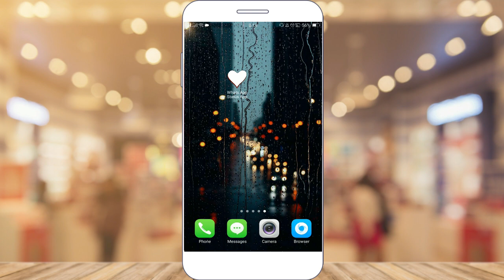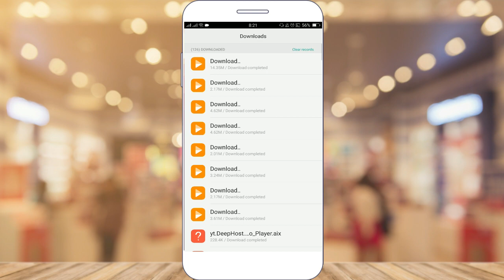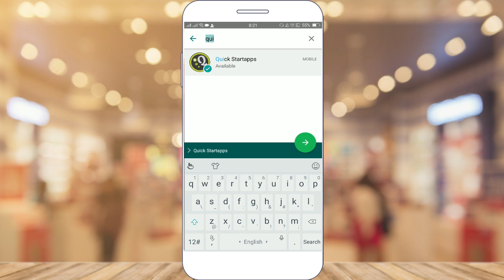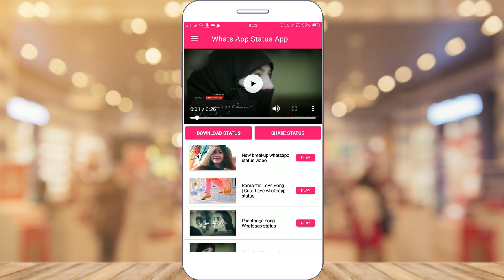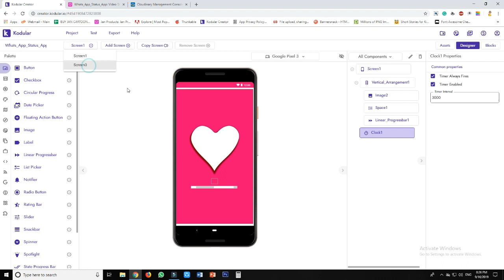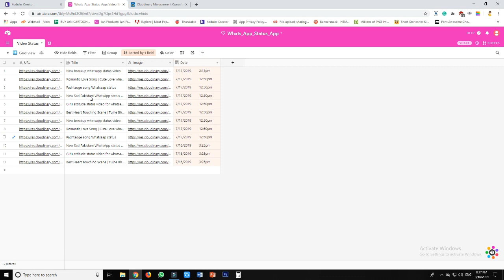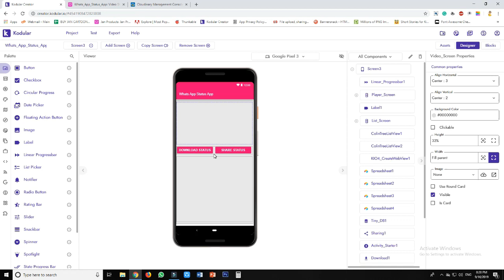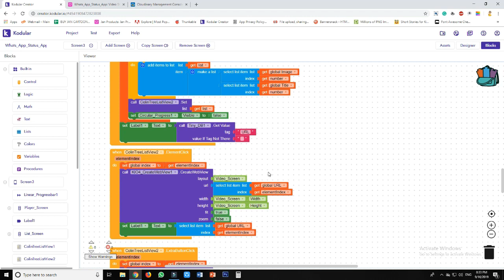WhatsApp Video Status App - Download and Share Status - AIA File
WE DEVELOP ANDROID & IOS APPS, WEBS APPS AND GAMES

Whatsapp_Video_Status_App